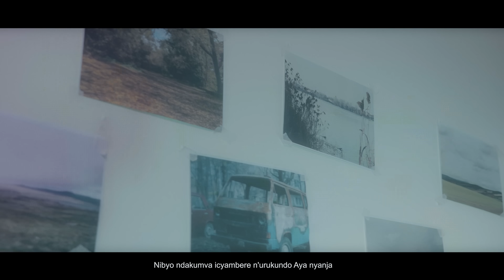MAZI YA NYANJA by Junior Rumaga Ft Alyn Sano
MAZI YA NYANJA is a poem fused with music in a tale of young lover's love  who were committed suicide after loosing hope of their love life direction.

Ubu wagura album MAWE y'ibisigo 11 bishya byose utarumva ahandi unyuze kurubuga rwacu cg ukatwandikira kuri 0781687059 tukayigushyikiriza aho uri hose.

Audio by : de lou mastered by evidecks
Video by : Jovial E.t
directed by : Eugene panda
Edited by: Dir.bank & Mike Gihanga